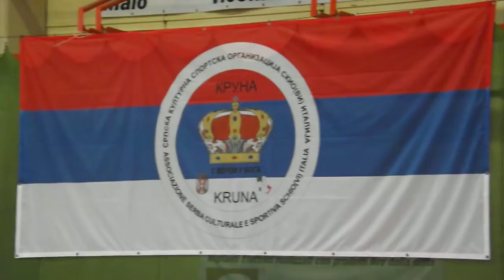ФОЛКЛОР БЕЗ ГРАНИЦА, наступ КУД ЈАСИКОВО - СРБИЈА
На другој по реду манифестацији " ФОЛКЛОР БЕЗ ГРАНИЦА " у организацији СКСО " Круна " из Скија - Италија, протеклог 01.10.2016. специјални гости су били из Србије, чланови КУД-а " Јасиково" из Јасикова - општина Мајданпек, који се представио и првим ансамблом . За портал " Светионик" снимио Александар Златковић